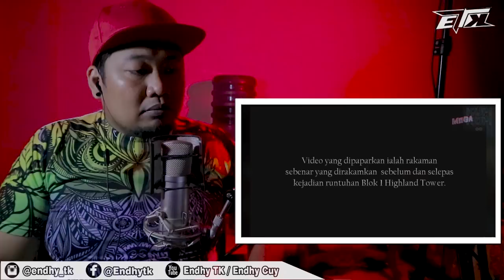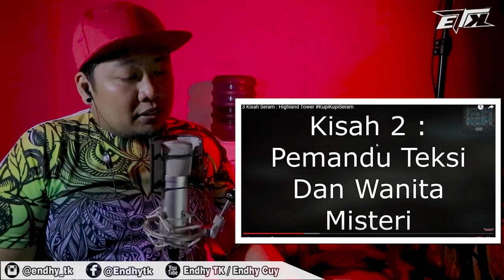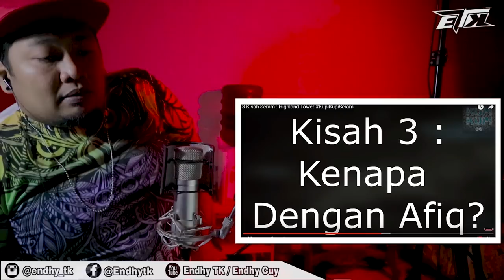2 KALI TERKEJUT cuyy 😠..!!! 3 Kisah Seram ( Highland Tower ) | REACTION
hii cuyy..okey kali ini kita mereact

 3 Kisah Seram ( Highland Tower ) | REACTION

semoga ini bisa menghibur kalian semua...

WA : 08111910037